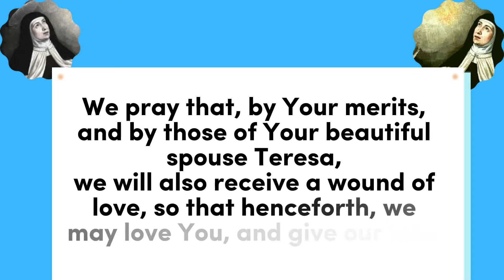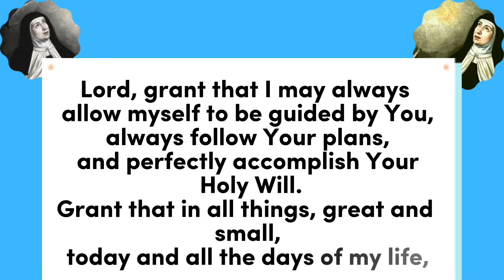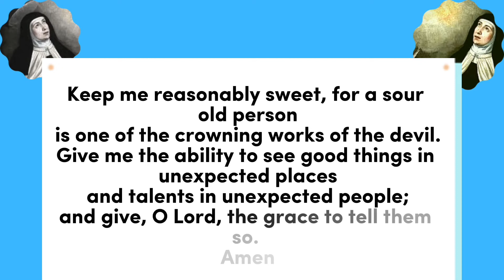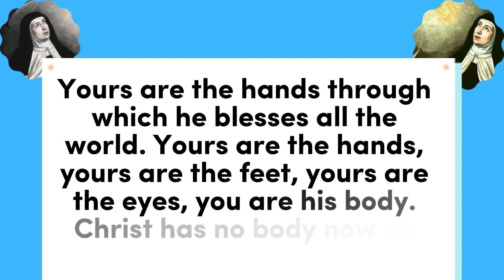St Teresa of Avila Novena Day 7 || 12 October 2022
The Novena to Saint Teresa of Avila can be said at any time of the year, but is traditionally said 9 days to the Feast of St Teresa of Avila. The Feast of St Teresa of Avila is celebrated on the 15th of October yearly.

Story of St Teresa of Ávila
Teresa of Avila was born Teresa Ali Fatim Corella Sanchez de Capeda y Ahumada in Avila, Spain.
Saint Teresa's father sent her to the convent because he feared she was going to get out of control as she cared about fashion, flirting and rebelling . She hated the convent at first but with her love for God growing, she embraced them life of piety.
Because Teresa watched her mother lose herself in a difficult marriage, she chose the religious life.

Saint Teresa believed she was open to sin and went to all lengths to mortify herself. Mental prayer became her solace, she wrote many books and prayers, in Saint Teresa's books, she analysed mystical experiences thoroughly.
Saint Teresa was taunted for her spiritual gifts, she was said to be possessed, but later on she was vindicated
St Teresa is known for her convent reforms, this revolution cane with so many obstacles but afterwards she became successful . St Teresa of Avila is the founder of the Discalced Carmelites. In 1970 she was declared a Doctor of the Church for her writing and teaching on prayer, one of two women to be honored in this way.

St. Teresa is the patron saint of Headache sufferers and Spain. Her symbol is a heart, an arrow, and a book. She was canonized in 1622. Saint Teresa's Feast day is celebrated annually in 15 October

St Teresa of Avila Novena Day 7
Saint Teresa of Avila Novena Day 7